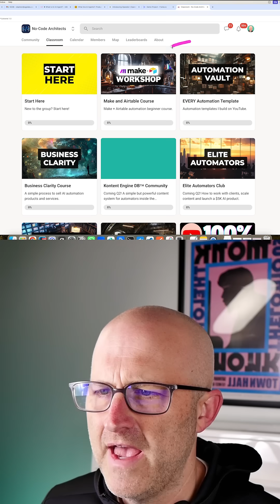Unlock AI Agents' Power in Your Automations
AI agents are transforming automation by making decisions autonomously.

They're not just solving problems; they decide how operations run.

To excel in AI automation, understanding this distinction is crucial.

I’ve seen firsthand how AI agents revolutionize automation processes.

Incorporating them into workflows leads to smarter, more efficient decisions.

To harness their full potential, start by integrating AI into your existing systems. Here's how:

• Explore AI tools that enhance decision-making in automation
• Focus on systems that let agents run independent operations
• Educate yourself with courses on AI-based automation techniques

The path forward is clear—either you adapt and thrive with AI agents or risk falling behind in an automated world.

Embrace this technology, and you'll see remarkable improvements in your operations.